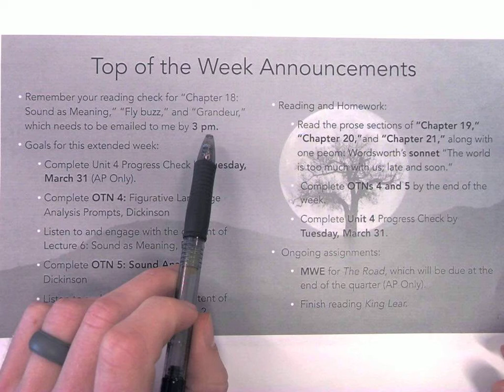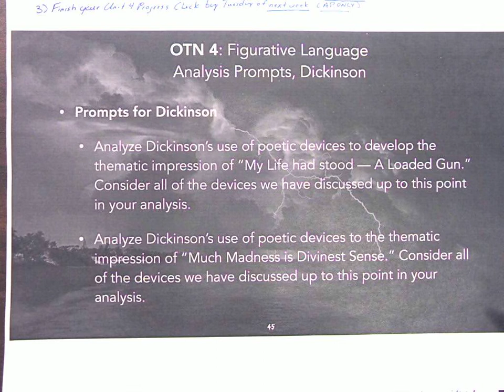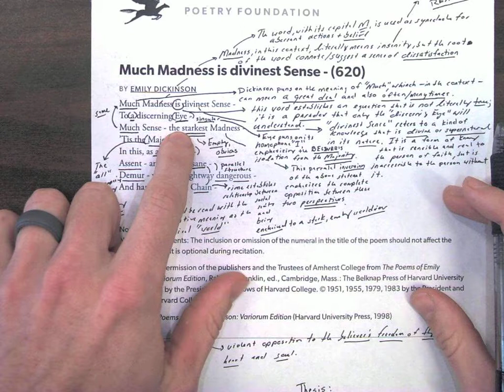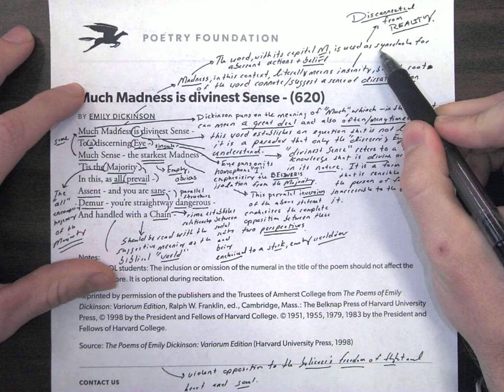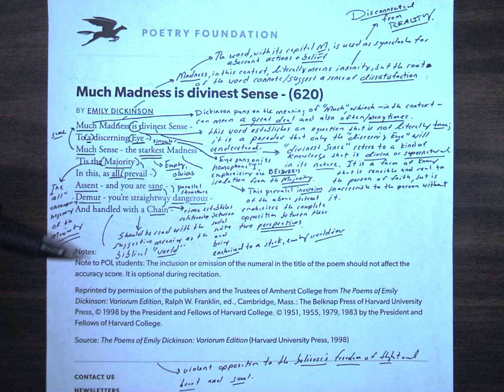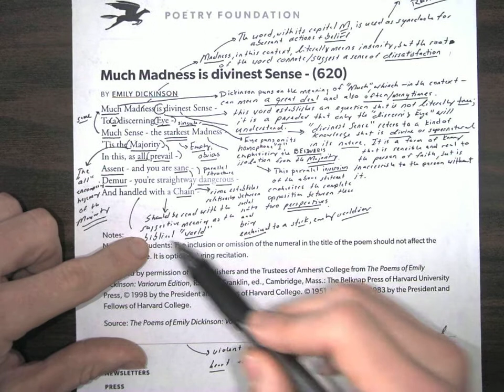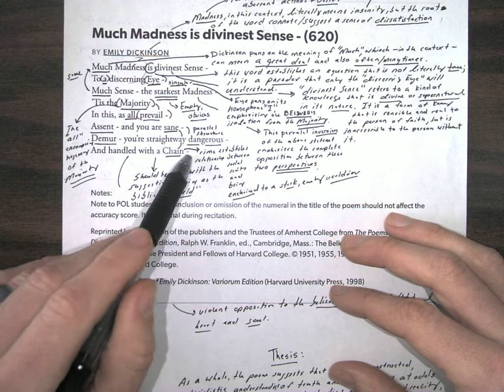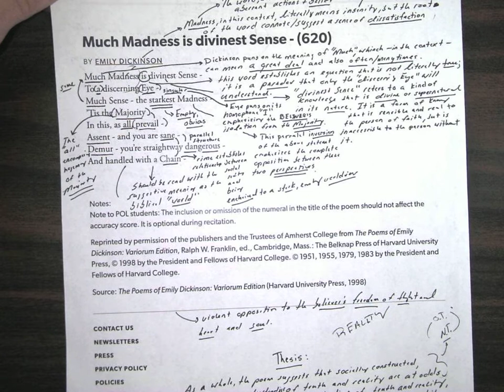AP Lit / H ENG 4, March 30, OTN 4, Part 3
This video discusses the Top of the Week Announcements and completes OTN 4, which analyses "My Life" and "Much Madness."